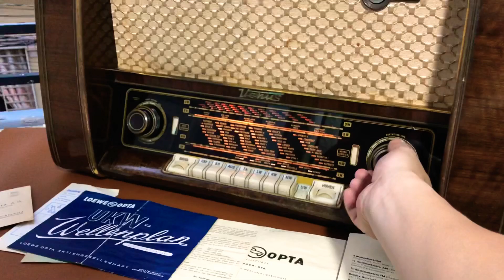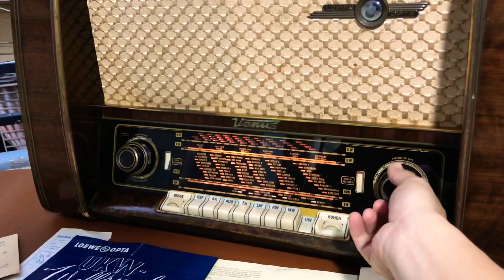Radio đèn Germany Loewe OPTA Venus Since 1955 Giá 12tr. LH